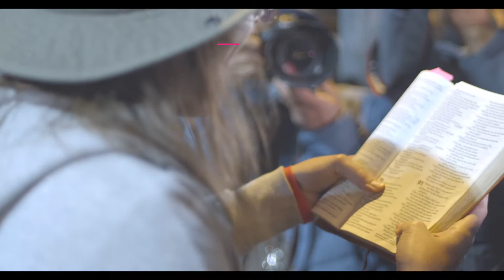skid row protest